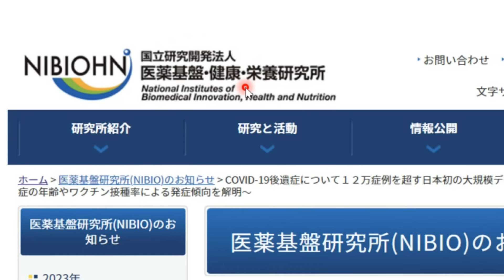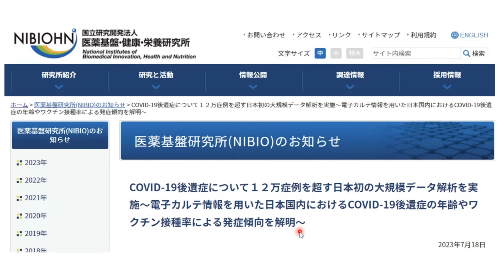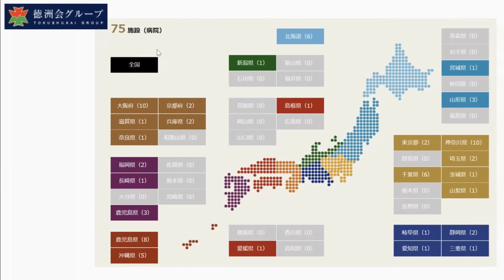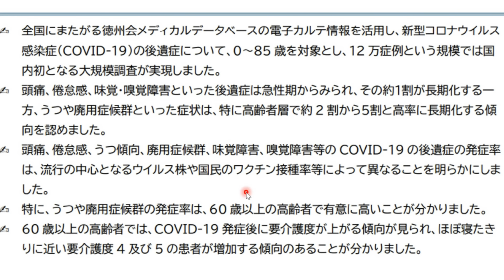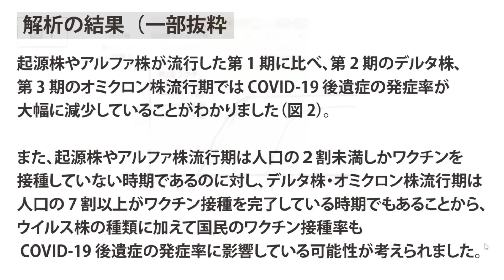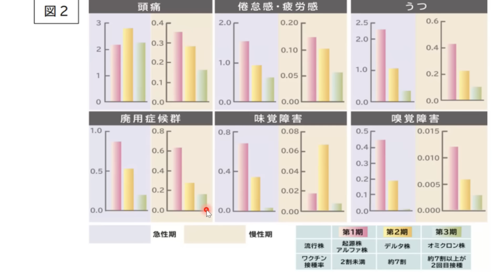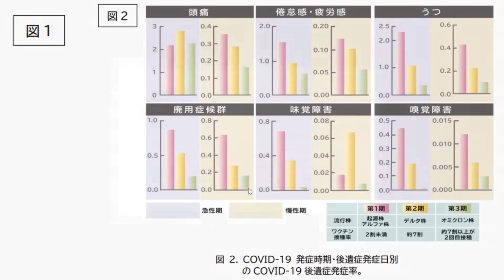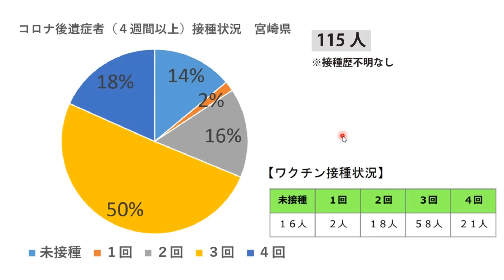国立の機関が日本初大規模調査を実施、結果は―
❏国立研究開発法人 医薬基盤・健康・栄養研究所 　資料

「歴史×コロナ」勉強会

９月３０日（土）１４：００～１６：００
場所　シティ・イン茂原　千葉県茂原市高師７３７
詳細・申し込みはこちら

❑4月10日発売予定「世界を欺いた〇〇〇〇〇〇〇」（宝島社新書）